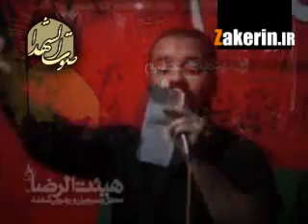Helali 2009 - 1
friday - 18/11/87 - weekly